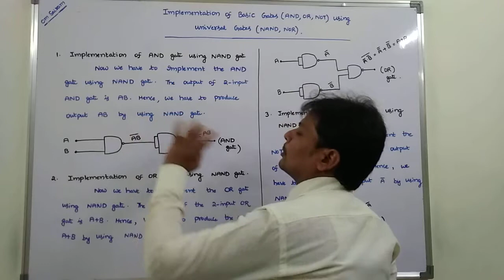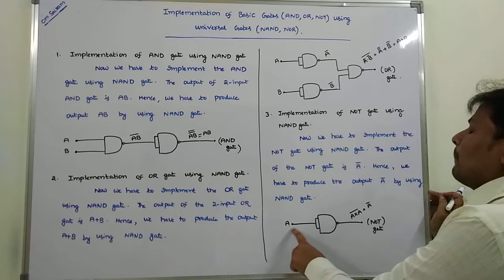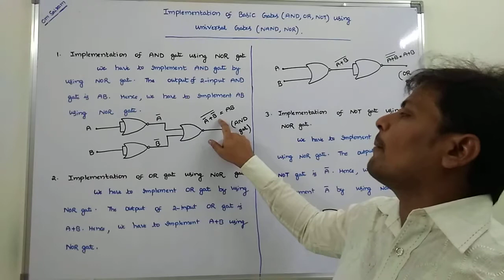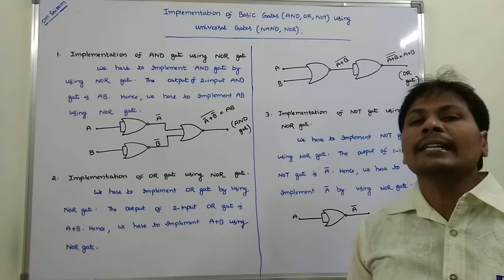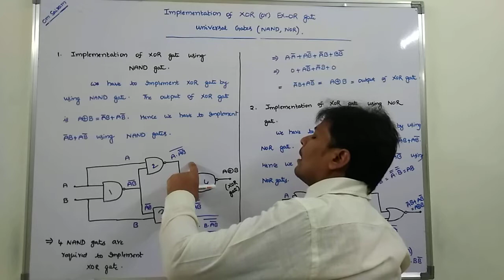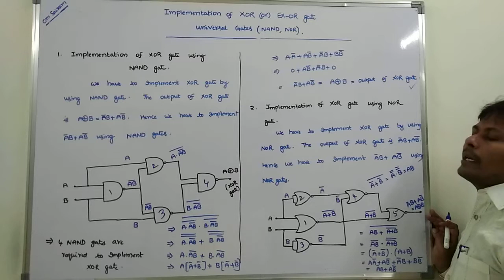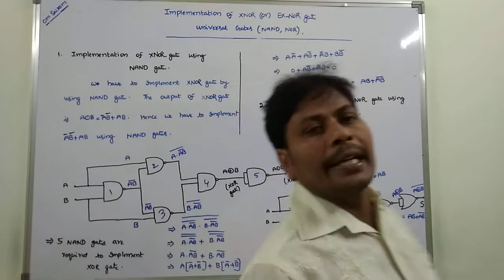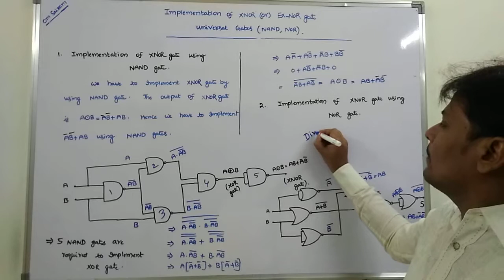REALIZATION OF LOGIC GATES USING NAND GATE | REALIZATION OF LOGIC GATES USING NOR GATE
This video contains the description about the implementation of Basic gates(AND,OR,NOT), XOR gate,XNOR gates using Universal gates(NAND and NOR gates)